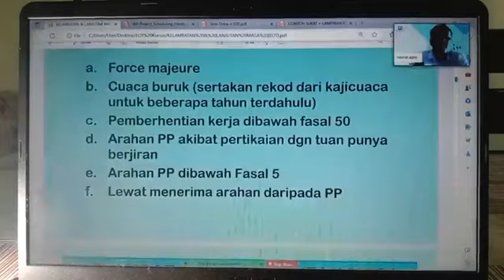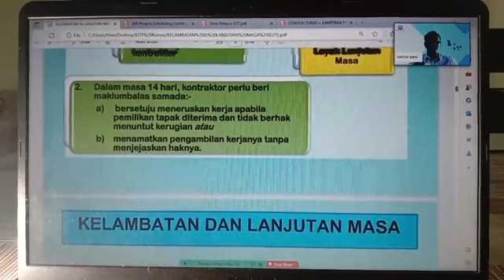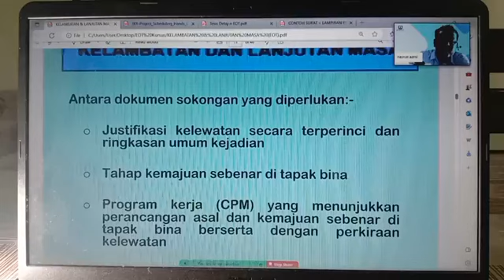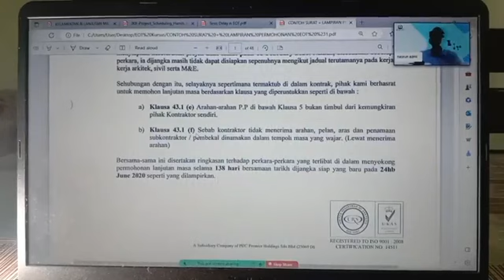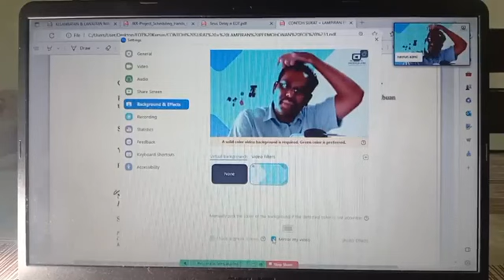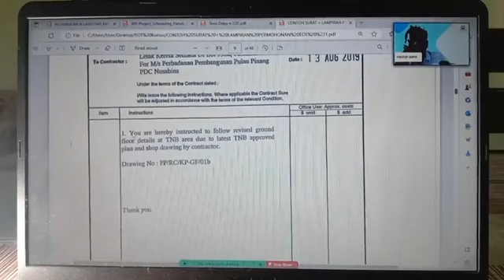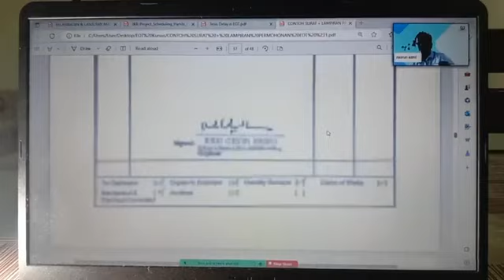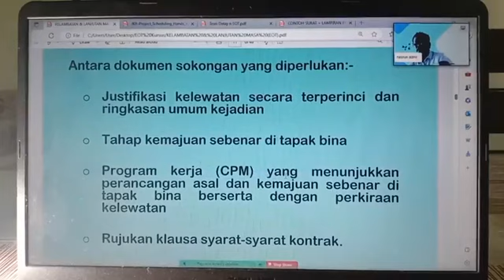NBA PLANNER (ONN NASRUN). MICROSOFT PROJECT ONLINE IN MALAYSIA